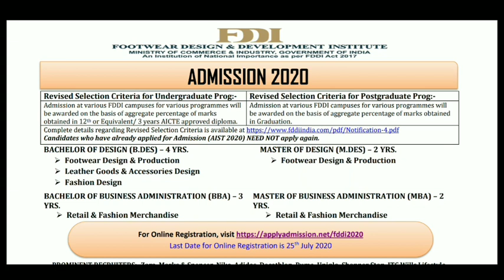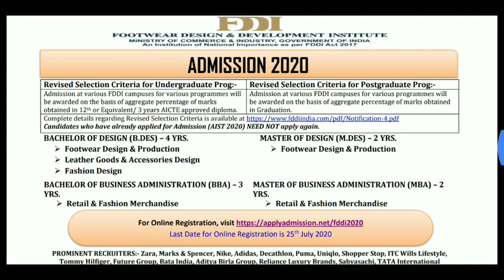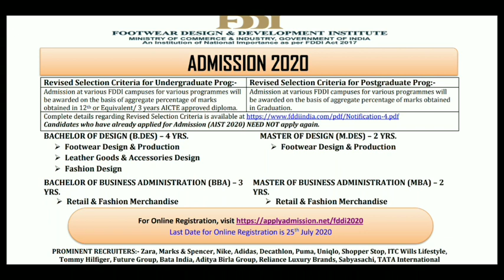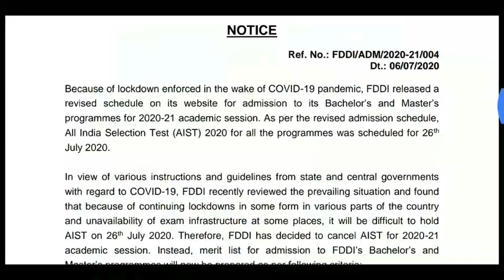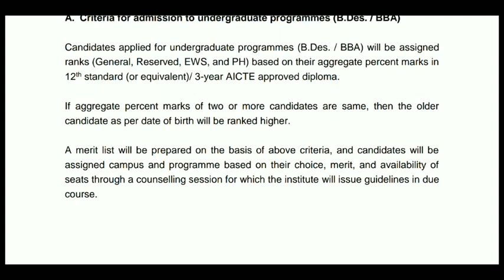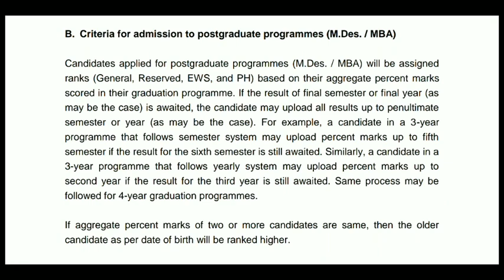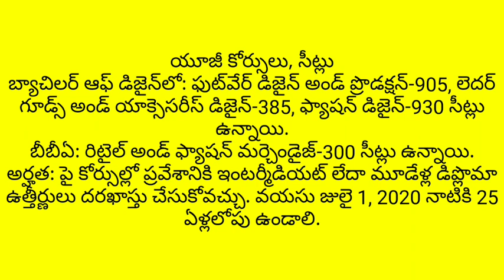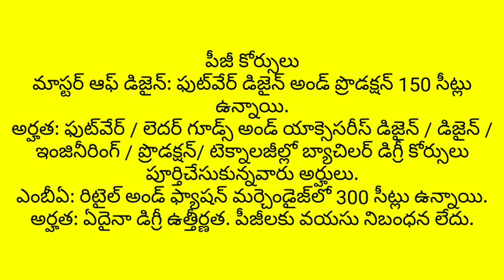ఒక రెండేళ్లు మీవి కావు అంటే...మంచి సంస్థల్లో జాబ్ లో ఉంటారు|FDDI 2020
Payments of application fee (Rs. 500/-) can be made through credit cards/debit cards. The
bank and/or transaction charges on the application fee will be borne by the candidate.